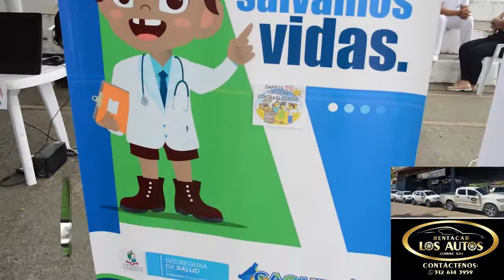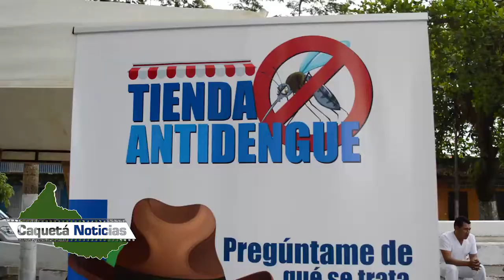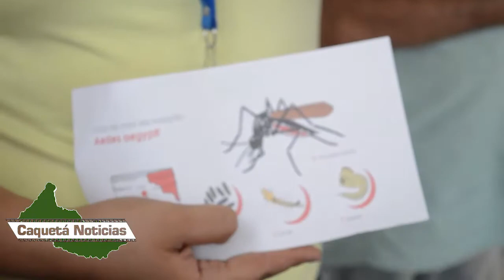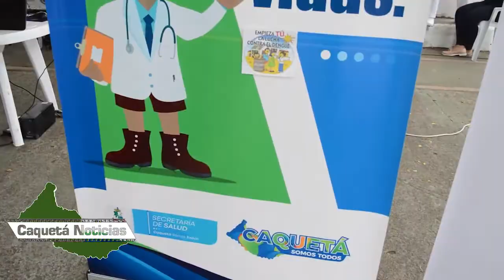Caquetá Noticias 4 6 2020 Nuevos lineamientos de la Salud, para combatir del DENGUE